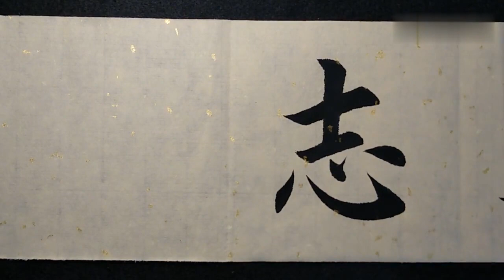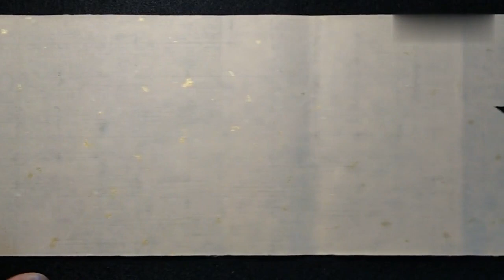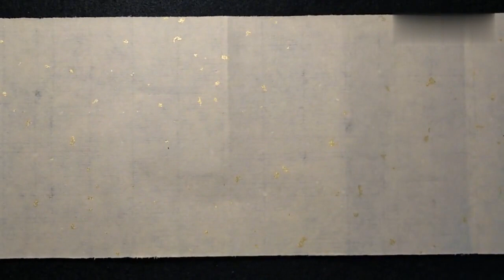小泽书法：书法没有捷径，看完这个书法视频，你就会突然明白了！